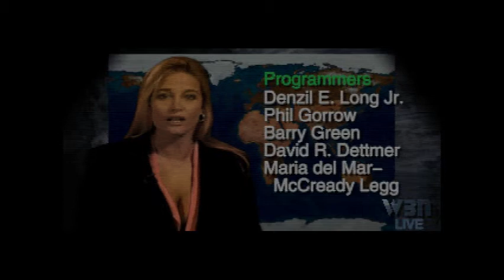Let's Play Command & Conquer Part 45